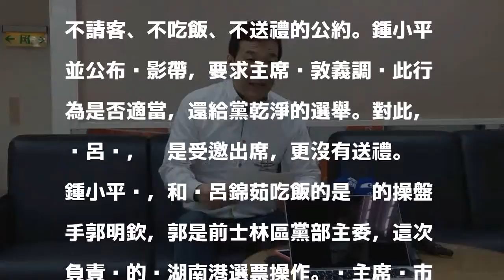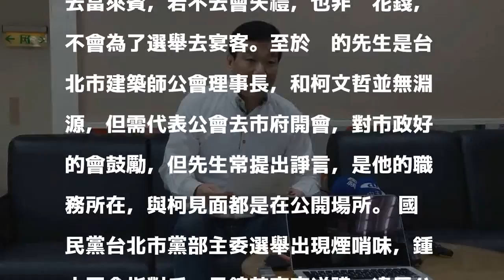黨部主委選舉被指宴客送禮？黃呂錦茹：受邀出席沒送禮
發表評論評論如下。